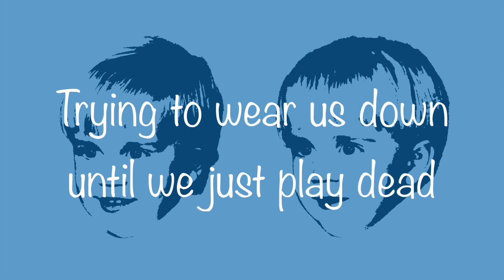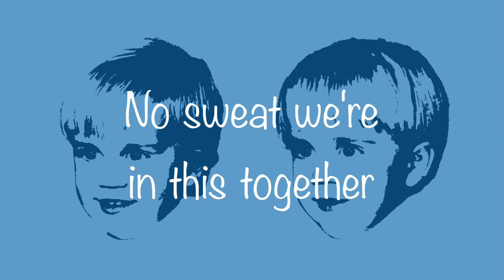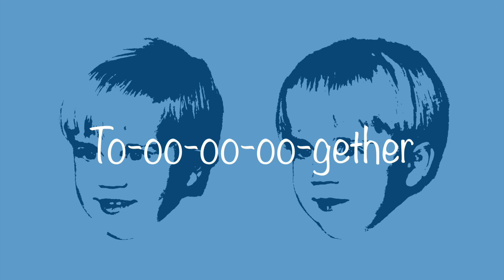In This Together (Official Lyric Video)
This song is the anthem to our inner child. The last couple years we’ve been trying to connect with our inner child to overcome some of our limiting beliefs that have prevented us from doing some of the things we’ve always wanted to do like produce and release music professionally.
We invite you to take some time to face your inner child and maybe try doing something you’ve always dreamed of doing but haven’t taken the time to do it yet. By sticking together and encouraging each other, we can accomplish things we never thought possible. Thanks for being a part making one of our dreams a reality.

Lyrics:
Impossible keeps running through our heads
Tryin’ to wear us down until we just play dead
Push stop on those voices
Can’t let ‘em sway our choices

Keep looking up now more than ever
Don’t fret we’re in this together
No sweat we’re in this together

To-oo-oo-oo-gether
To-oo-oo-oo-gether

No one ever said the road was gonna be smooth
Sometimes It’ll feel like we’ve got rocks in our shoes
Whatever comes our way
We’ll push through until that day

To-oo-oo-oo-gether
To-oo-oo-oo-gether

To-oo-oo-oo-gether
To-oo-oo-oo-gether
To-oo-oo-oo-gether
To-oo-oo-oo-gether

To-oo-oo-oo-gether
To-oo-oo-oo-gether
To-oo-oo-oo-gether
To-oo-oo-oo-gether

Songwriters:
Daniel Kent Petersen, David Kent Petersen
Producer: @drifterdave8496
Mix & Master: @CodyFrancis